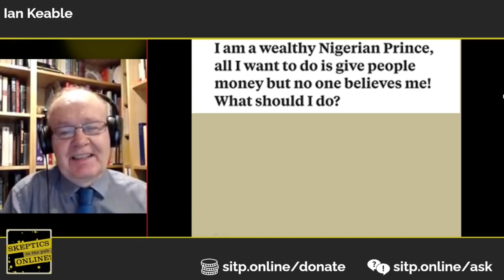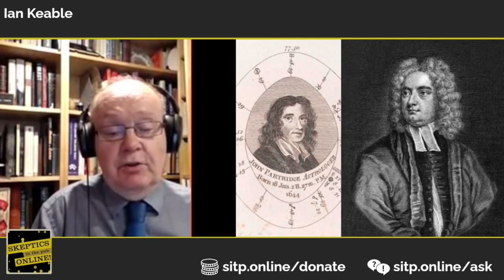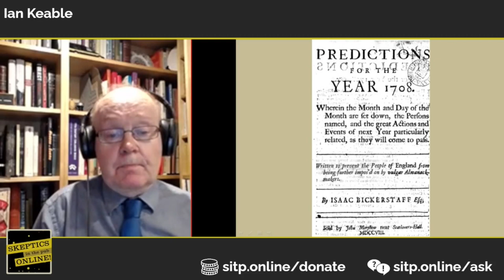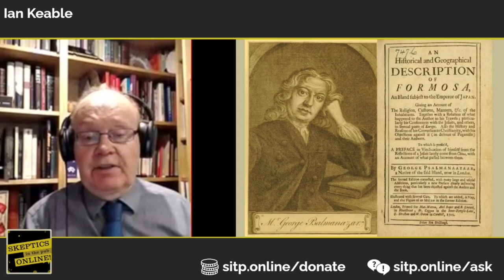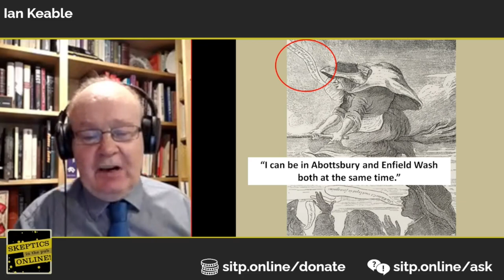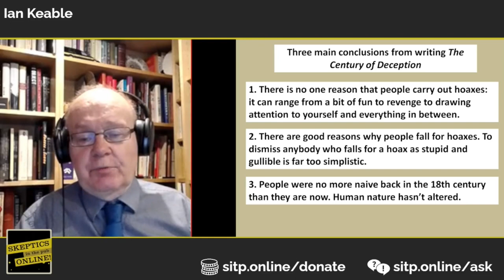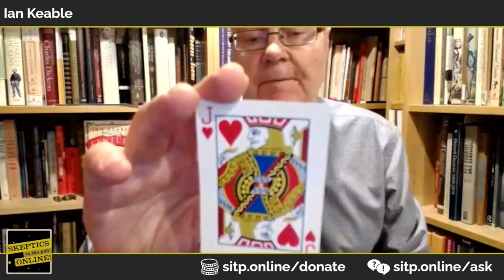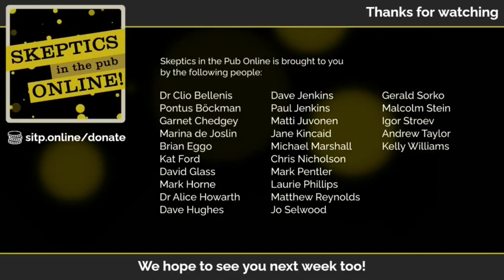The Century of Deception: The Birth of the Hoax in Eighteenth-Century England - Ian Keable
Streamed live on 16th September 2021

for £5 off the Hardback and e-book.

The 1700s was a period when the people of England seemed to be especially gullible. They believed a woman could give birth to rabbits; a man could climb inside a two pint bottle and sing inside it; and where a blond-haired European could write a book claiming that he was born in Taiwan. These hoaxes weren't just written about extensively in newspapers and journals but also brilliantly and amusingly depicted by satirical artists such as William Hogarth and James Gillray. Based on his recently published book, Ian demonstrates how 18th century hoaxes are memorable not only for their imaginative nature but also because of the differing motives of the tricksters.

Ian Keable obtained a first-class degree from the University of Oxford in Philosophy, Politics and Economics, qualified as a chartered accountant and then became a professional magician. A member of The Magic Circle with gold star, he has won several awards for his unique brand of comedy magic. Keable has also performed on television and has written and presented programmes for BBC Radio. An accredited lecturer for The Arts Society, he gives talks on magic history, cartoons and eighteenth-century hoaxes. Keable’s other publications include Stand-Up: A Professional Guide to Comedy Magic and Charles Dickens Magician: Conjuring in Life, Letters and Literature. He lives in London.

We are a coalition of UK-based Skeptics groups. Formed as the Covid-19 epidemic brought our country to a standstill, we are working to deliver high-quality online events focussing on Science, reason, and critical thinking.

Chapters:
0:00 Intro
3:09 Talk
57:01 Q&A